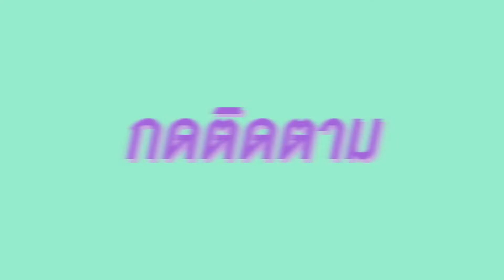Ep.7 Borny แผ่นรองกันน้ำนำเข้าจากเกาหลี อายุการใช้งานยาวนานกว่า4ปี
💖สวัสดีค่ะแม่ๆ พบกับ รายการแม่แยมรีวิว Ep.ที่7 นี้นำเสนอผ้ารองฉี่ค่ะ
แม่แยมเป็นคนนึงที่หมดตังค์กับแผ่นรองฉี่มากเยอะ เจ็บมาเยอะ สุดท้ายมาจบที่Bornyค่ะ รู้งี้ใช้Bornyแต่แรกดีกว่า ลงทุนครั้งเดียวใช้ได้ยาวๆเลยค่ะ อายุการใช้งานยาวนานกว่า4ปี ที่ชอบที่สุดคือเกาะติดที่นอนแน่นมากๆๆๆ ขนาดภูผาดิ้นๆยังไม่เคลื่อนเลย แม่แยมกะว่าจะให้ใช้จนน้องภูผาเลิกผ้าอ้อมเลยค่ะ รักเลย💖

เเนะนำเลยกับเบาะรองฉี่จากเกาหลี
Borny non-slip waterproof pad
ผลิตด้วยเทคโนโลยี จาก ซิลิโคนฟู้ดเกรดที่ทนทานมาก อายุการใช้งานยาวนานมากกว่า 4 ปี เข้าเครื่องซักผ้าได้ เข้าเครื่องอบผ้าได้ ตากในร่มได้ เเห้งไว อ่อนละมุน เเละกันน้ำ100% ราคาสูงไหม ถ้าคำนวณดูราคานี้ใช้4ปี ถือว่าคุ้มมากๆค่ะ

📌ขนาด size XL 100*130 cm 2,650 บาทเหลือเพียง 1590.-บาท

Line id : @Momandmestore (มี @ ด้วยนะคะ)
หรือ
"มัมแอนด์มี ..คัดสรร สิ่งที่ดีเพื่อลูกน้อย"